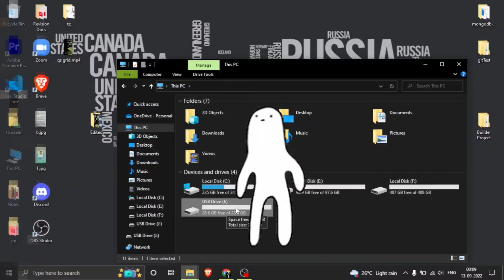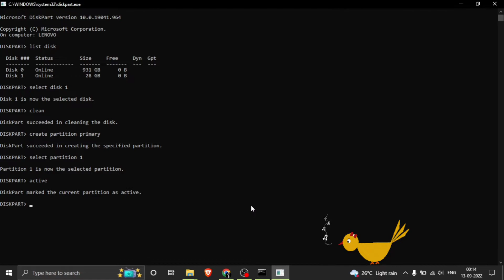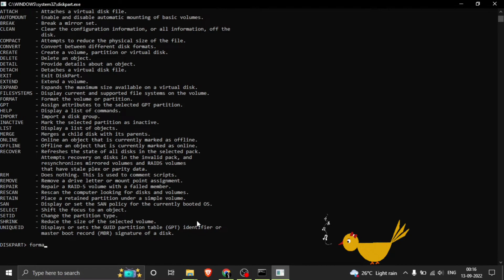SD Card Repair 🛠️: How to ⚡Fix Corrupted SD Card?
In this video, we will learn how we can repair a corrupted SD Card or USB drive, in this process, we will format it by using the command prompt (cmd) in Windows 10.
I hope you will like this video.
How to Format Corrupted SD Card in Windows 10, 8, 7?
How to repair corrupted sd card using cmd diskpart,
How To Fix Damaged or Corrupt SD Cards in Windows 10,
How To Repair Corrupted SD Card ||Memory Card Corrupted,
How to Format Corrupted/Unreadable SD Card Using CMD Prompt,
          "" I AM HERE JUST FOR YOU 😊""
You Can Suggest to Us How I Can Satisfy You By Videos And What improvements Should I Do.
/--' All Suggestions Are Welcome Here And We Value Your Suggestions. 🤓--/
I will help you to inform you of some basic things, some basic Knowledge which is very important to know in your daily life so you can present yourself anywhere confidently, and solve basic problems without any help, this basic information makes you a little smarter in your friend circle. 😃😃😄